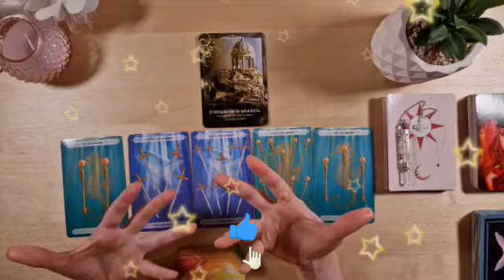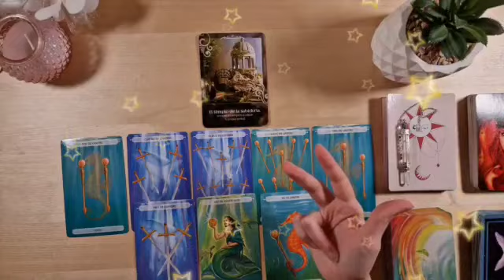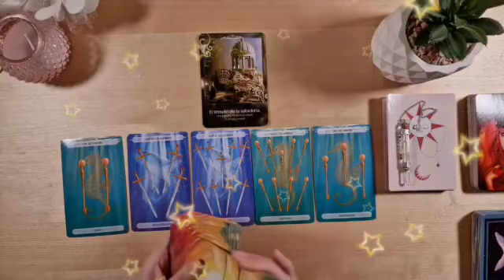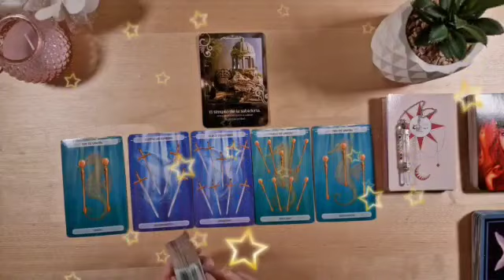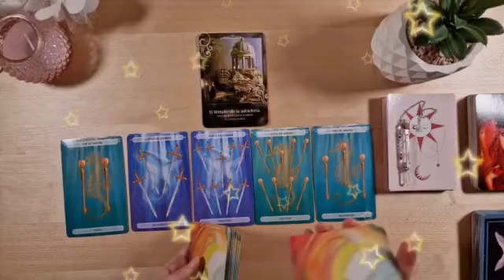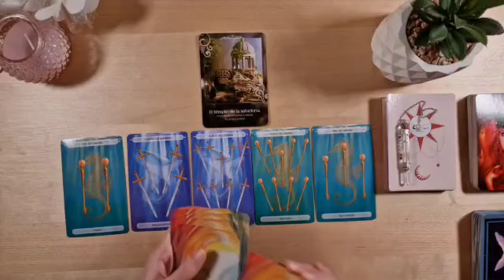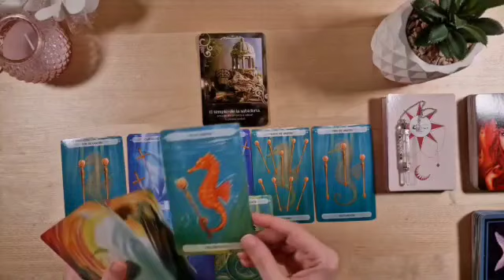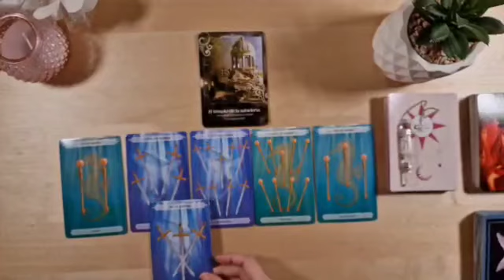برج الجوزاء من 13 إلى 23 أغسطس 2023 // محاوله فاشله لينساك😔كثير مجنون بحبك🥰حدث فلكى خطير يقلب..😱